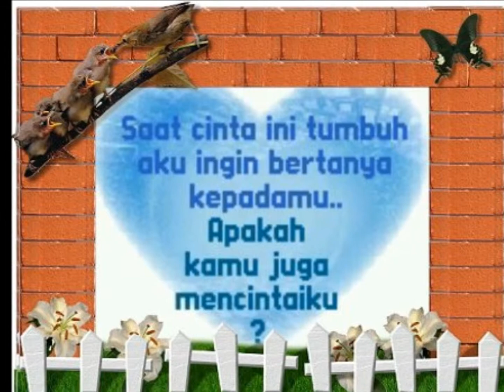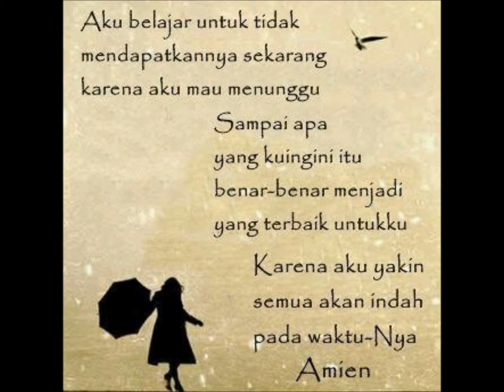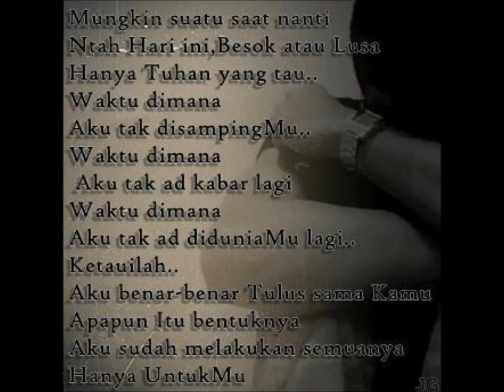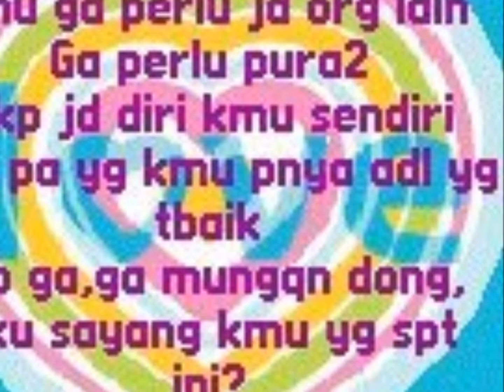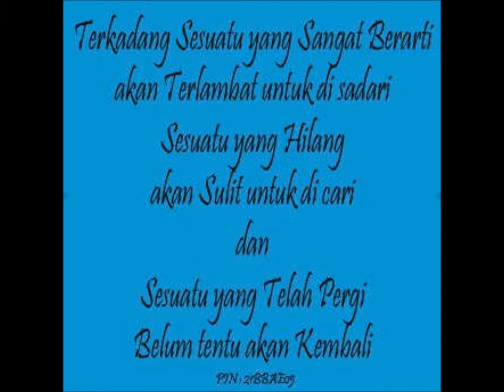biarkan cintamu berlalu.yuki2008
adakah rindu di hatimu seperti hati yg kurasakan.